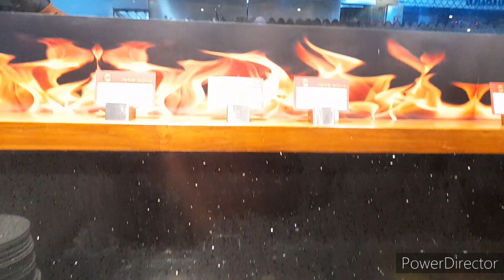My Birthday Vlog with Family||Absolute Barbeque Buffet Kolkata||Unlimited Buffet at Kolkata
Hello friends 😊
Today I am going to share few glimpses of my birthday with you all. We had gone to the Absolute Barbeque, Kasba for the birthday lunch. Thanks to my hubby for this wonderful treat. Please bless me &my family always.  Thanks for all your love and support. ❤️🙏🏻

Indrani's World 6890 ❤️❤️